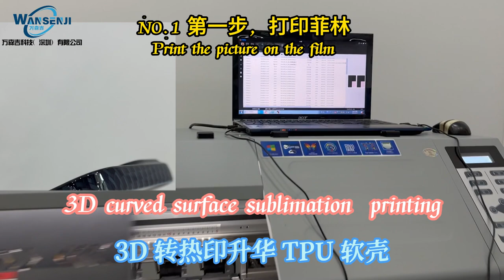Sublimation 3D TPU Soft case Curved sublimation printing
WanSenJi Technology(shenzhen) Co.,Ltd ， we provide sublimation processing and production.
For the thermal transfer sublimation process, we provide a complete set of thermal transfer printing and transfer sublimation equipment, as well as supporting ink, film, and thermal transfer paper solutions. There are mature cases for DIY personalized solutions and industrial mass production solutions.